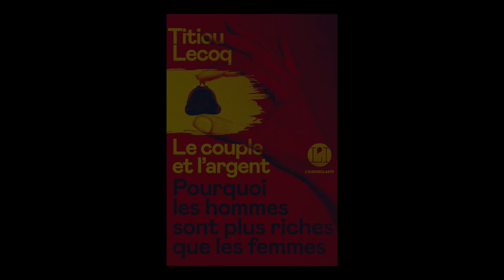Titiou Lecoq - Le couple et l'argent : pourquoi les hommes sont plus riches que les femmes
Titiou Lecoq vous présente son ouvrage "Le couple et l'argent : pourquoi les hommes sont plus riches que les femmes" aux éditions L'Iconoclaste.